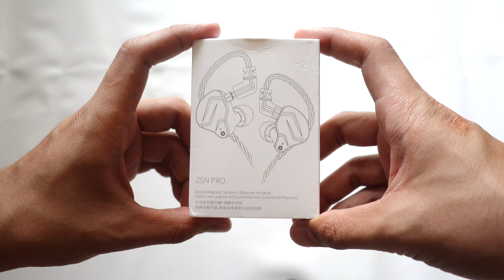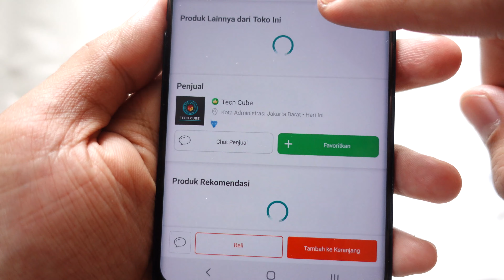KZ ZSN PRO 2019 | Knowledge Zenith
Review Singkat KZ ZSN PRO 2019